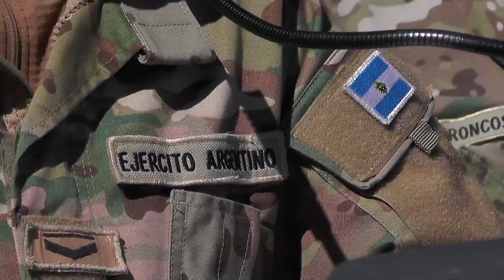Carreras acompañó a la Escuela Militar de Montaña en su 59º aniversario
Arabela Carreras, gobernadora de Río Negro